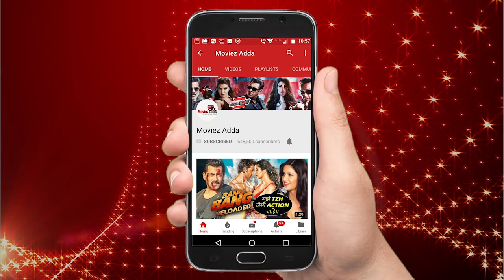Salman Khan The SAVIOUR - Saves 5 Lives A Day